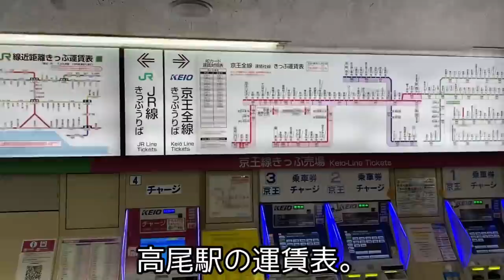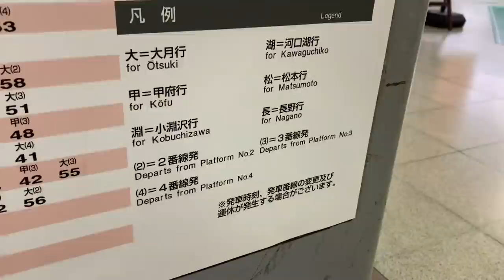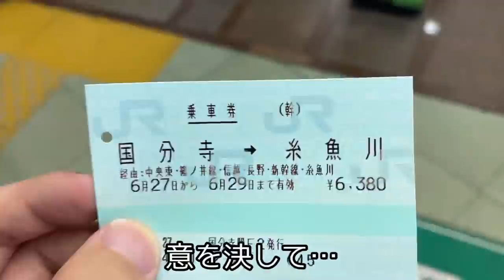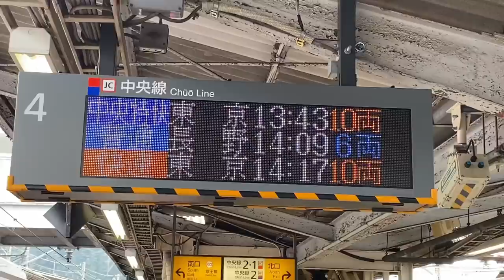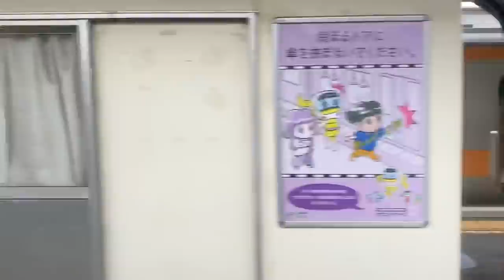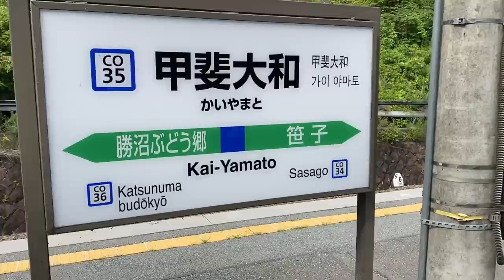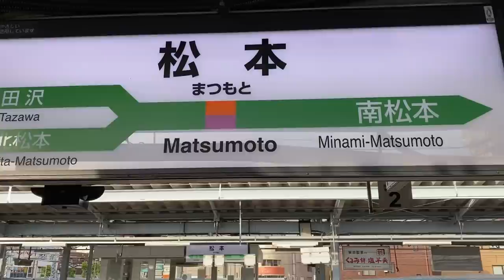【地獄】中央本線最強普通列車を乗り通し。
◆以前大隅氏がチャレンジした際の動画はこちら！
伝説の高尾発長野行き普通列車を乗り通してきました。
長野の211系にはロングシート車両とクロスシート車両がいるのですが、運用はランダムになっています。ロングかクロスかで乗り通しの難易度は大きく変わります。
【Twitter】旅の様子をリアルタイムで更新！
ーーーーーーーーーーーーーーーー
〒150-0002